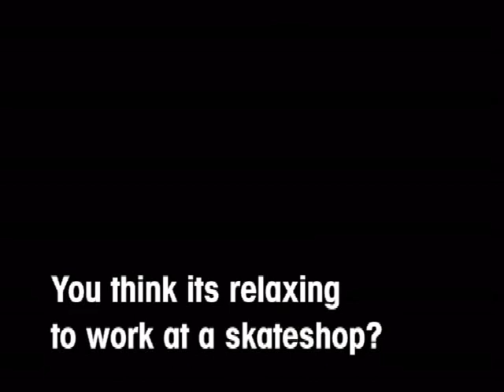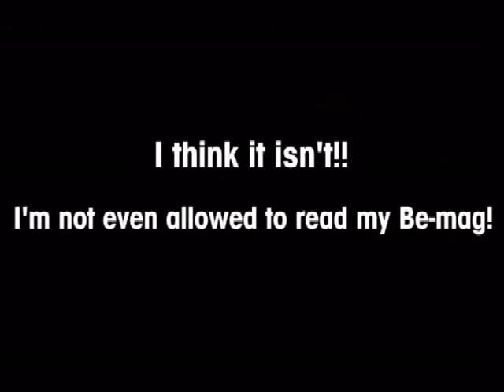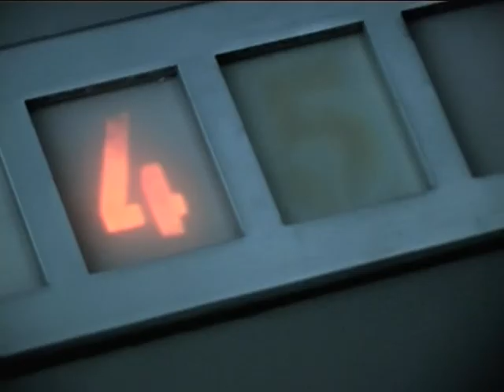Clip 3, Pt 1 - Ads